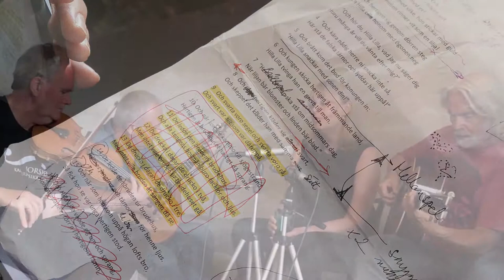Folk och Rackare rehearsal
Folk och Rackare rehearsal Aug 2018.